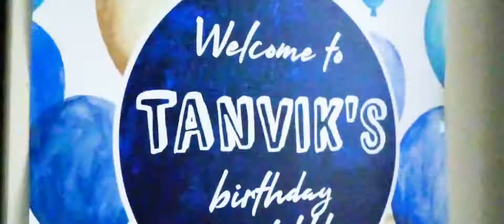Tanvik Turns 5 | Birthday Cinematic Video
Cinematographer: Suhas
Editor & VFX: Jamunaraj